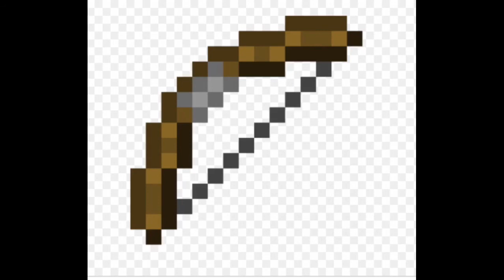Skywars 2 rating iron pack